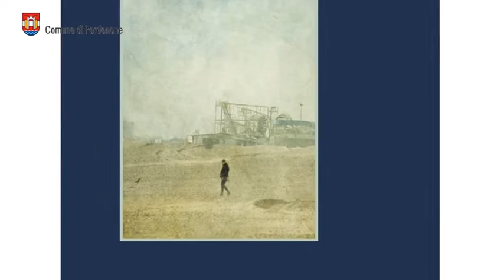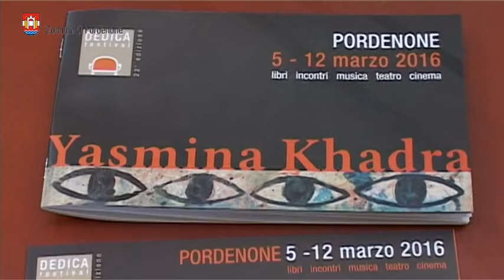Presentazione "Dedica Festival" 2016 a Pordenone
Dedica è un itinerario culturale che, anno dopo anno, propone l'approfondimento della conoscenza di un autore e della sua opera attraverso l'intreccio di diversi linguaggi ed espressioni artistiche.
Dal 5 al 12 marzo 2016,  conversazioni, teatro, libri, musica, conferenze, mostre, cinema si succedono e cercano di alimentare l'incontro, il dialogo e il confronto.